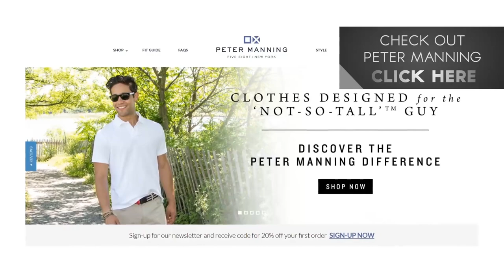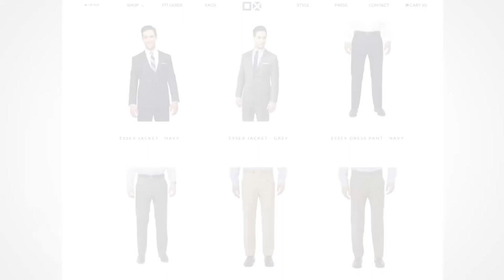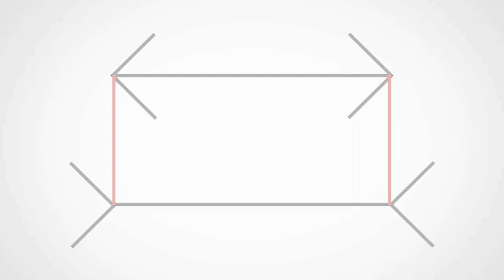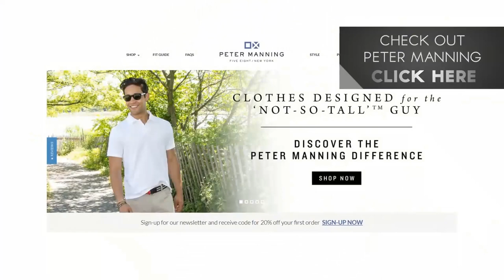3 секрета стиля для низких мужчин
В сегодняшнем видео, Антонио раскроет 3 секрета стиля, которые низкие мужчины могут использовать, чтобы не только выглядеть выше, но и просто выглядеть лучше.

Итак, 3 секрета стиля для низких мужчин:
0:00 - Вступление
1:44 - Определите пропорции.
4:16 - Одевайтесь с иголочки. Выбирайте правильные вещи.
7:22 - Используйте вертикальные линии в одежде.

Эти рекомендации помогут низким мужчинам выглядеть выше и лучше. Пишите в комментариях, что вы думаете об этом!